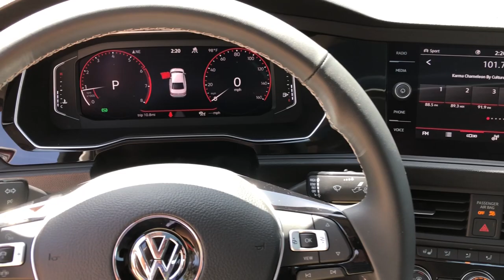2021 Volkswagen Jetta Charleston, Mt. Pleasant, West Ashley, North Charleston, Summerville, SC 41585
Habanero Orange Metallic New 2021 Volkswagen Jetta available in Mount Pleasant, South Carolina. Servicing the Mt. Pleasant, West Ashley, North Charleston, Summerville, SC area.

Recent Arrival! 2021 Volkswagen Jetta SEL Orange 1.4L TSI 29/39 City/Highway MPGbrbrbrWhile every effort is made to ensure the accuracy of the information on this site errors do occur so please verify information with a customer service agent. Prices do not include destination charges or any additional accessories . A $499.00 Closing Fee is included in the advertised price. All prices and offers are before state city and county tax tag title and license fees. Out of state buyers are responsible for all state county city taxes and fees as well as title/registration fees in the state that the vehicle will be registered. All other discounts are contingent on approved credit through VCI. All prices and offers include all incentives which the dealer retains unless otherwise specifically provided. The full cash price charged at any dealership depends on many factors including all products and services bought with the vehicle.
Wheels: 17 2-Tone Machined Alloy|Heated Front Comfort Sport Seats|Perforated V-Tex Leatherette Seat Trim|Radio: MIB3 Composition Media w/8 Touchscreen|4-Wheel Disc Brakes|9 Speakers|Adaptive Cruise Control|Air Conditioning|Electronic Stability Control|Front Bucket Seats|Front Center Armrest|Leather Shift Knob|Tachometer|ABS brakes|17 Alloy wheels|Automatic temperature control|Brake assist|Bumpers: body-color|Delay-off headlights|Driver door bin|Driver vanity mirror|Dual front impact airbags|Dual front side impact airbags|Front anti-roll bar|Front dual zone A/C|Front reading lights|Front wheel independent suspension|Fully automatic headlights|Heated door mirrors|Heated front seats|Heated rear seats|Heated steering wheel|Illuminated entry|Low tire pressure warning|Occupant sensing airbag|Outside temperature display|Overhead airbag|Overhead console|Panic alarm|Passenger door bin|Passenger vanity mirror|Power door mirrors|Power driver seat|Power steering|Power windows|Radio data system|Rain sensing wipers|Rear anti-roll bar|Rear reading lights|Rear seat center armrest|Rear window defroster|Remote CD player|Remote keyless entry|Speed control|Speed-sensing steering|Split folding rear seat|Steering wheel mounted audio controls|Telescoping steering wheel|Tilt steering wheel|Traction control|Trip computer|Variably intermittent wipers|Auto-dimming Rear-View mirror|Exterior Parking Camera Rear|Auto High-beam Headlights|AM/FM radio: SiriusXM with 360L|Power moonroof: Panoramic|Emergency communication system: VW Car-Net services (capabilities require enrollment or subscription)